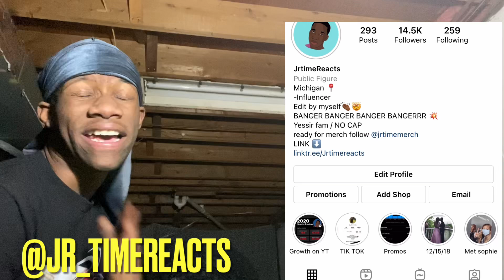Piper Rockelle VS Sophie Fergi Tiktok Dance Compilation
Today i will reacting to Piper Rockelle VS Sophie Fergi Dance Compilation This video is another Banger banger banger!! YESSSIR

JOIN yessir fam 🙏🏾